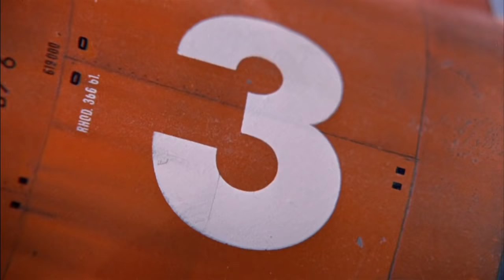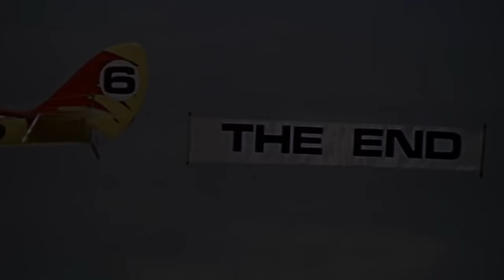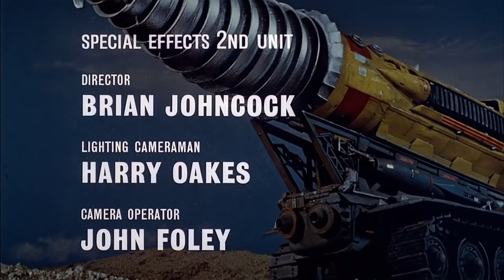Thunderbirds 1965 - 1966 Opening and Closing Theme (With Snippets) Blu-Ray Dolby 5.1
Thunderbirds is a British science fiction television series first broadcast during 1965 and 1966 which was devised by Gerry and Sylvia Anderson and made by their company, AP Films, using a form of marionette puppetry dubbed "Supermarionation".

The series followed the adventures of International Rescue, a secretive organisation created to help those in grave danger using technically advanced equipment and machinery launched from its hidden Tracy Island base.

The series focused on the head of the organisation, ex-astronaut Jeff Tracy, and his five sons who piloted the "Thunderbird" craft. Its London agent, Lady Penelope, also makes frequent appearances. The series has benefited from periodic revivals since - as well as subsequently inspiring other television programmes and advertisements, theatrical productions, feature films and substantial merchandise.
The Thunderbirds TV series is set in the 21st century, which at the time of production was still over thirty years away. Co-creator Anderson said for the series to be set "100 years in the future," indicating a date of 2065, despite varying years showing up on various objects throughout the series.

This intent was carried forward in all of the series' contemporary tie-in merchandise, such as the weekly comic strip in TV Century 21 and the Century 21 Mini-Album "Thunderbird 3", wherein Alan Tracy tells listeners that the year is 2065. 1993 vintage champagne is discussed in "Alias Mr. Hackenbacker".

The feature film Thunderbirds Are Go is shown to take place in June 2066, and in Thunderbird 6 it is June 2068. In addition, the Zero X spacecraft from Thunderbirds Are Go subsequently appeared in the opening episode of Anderson's next TV series, Captain Scarlet and the Mysterons, which was set in 2068.